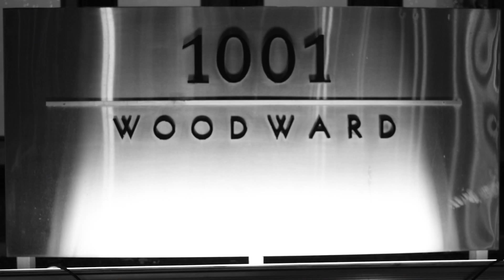Odd Friends - Snow Day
This week on Odd Friends, Alex and Nick are enjoying a relaxing snow day off from work! That is until an old friend from college shows up...

Keep in touch with Broken Television Entertainment and stay up to date.